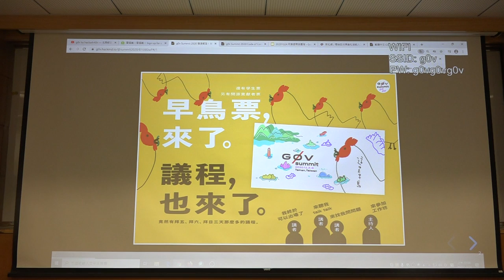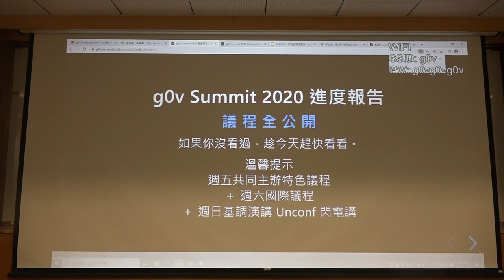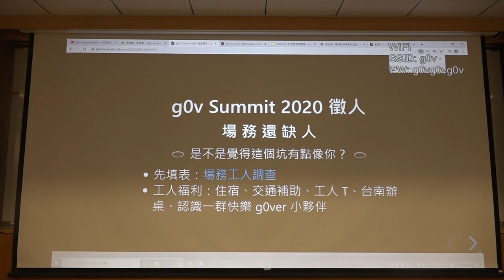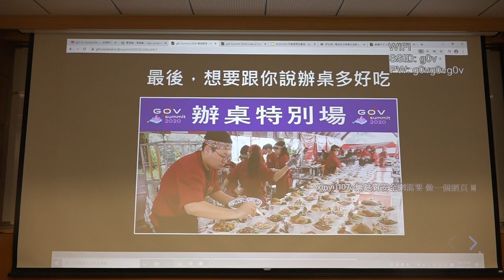g0v tw hackath41n — 提案 — g0v Summit 2020 進度報告！徵人！ ／ Bess — 八週年黑客松